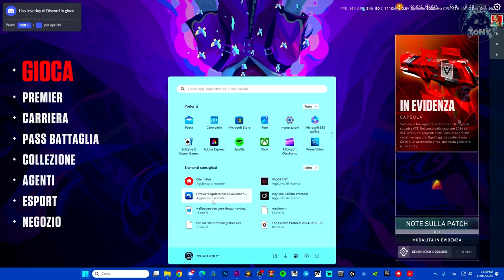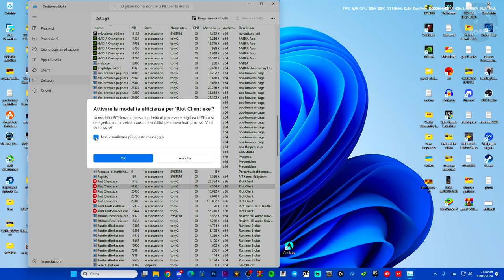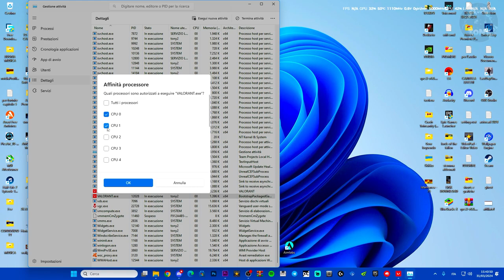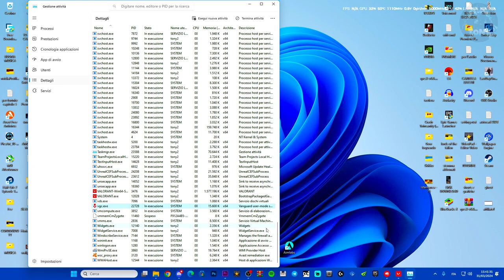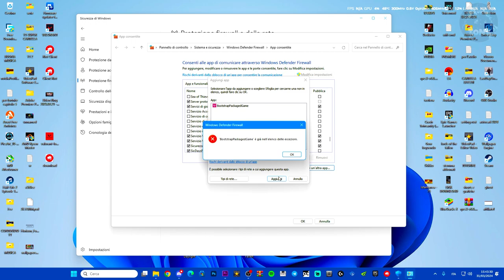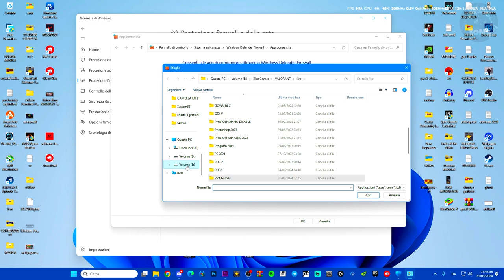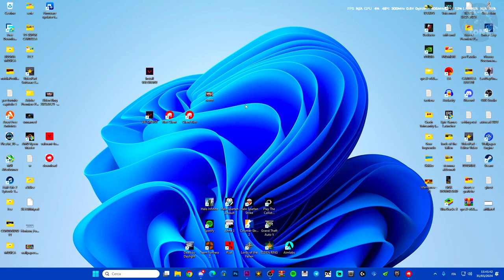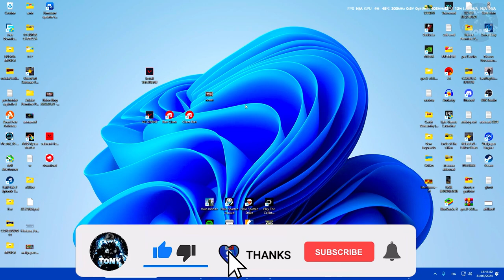CPU 100% SU VALORANT | COME RISOLVERE LA CPU ELEVATA "Vanguard User mode services" TUTORIAL ITA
MIO REFCODE:563685ph1

PC:
MOBO: B450 GAMING PLUS
CPU: R5 3600
GPU: 1660 SUPER
RAM: 16 GB
CASE: 4000D AIRFLOW CASE CORSAIR

VIDEO TUTORIAL
               GAMES---TECH---MICROSOFT